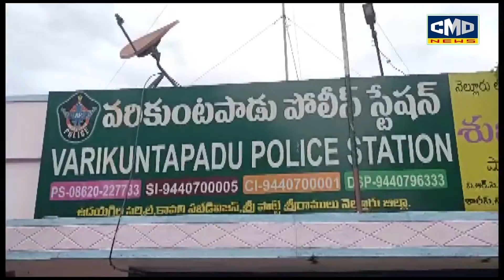వరికుంటపాడు మండల పరిధిలోని విరువూరులో అక్రమంగా తరలిస్తున్న గుట్కా వ్యాపారస్తులను పట్టుకున్న పోలీసులు